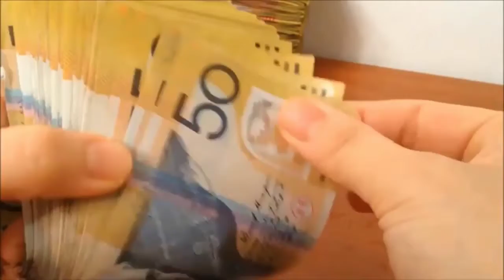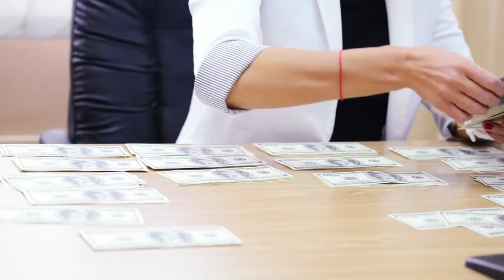Money affirmation in telugu